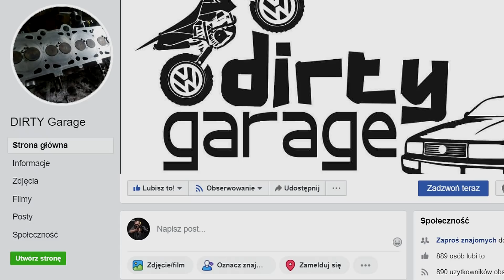Historia pewnego zrębu || Okiem ZULa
Dzięki za łapki i komentarze :)